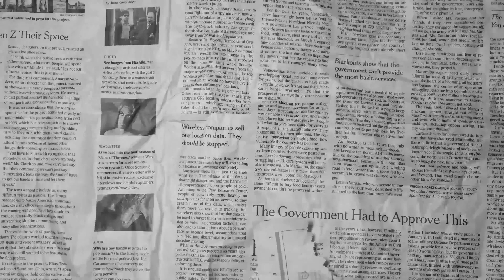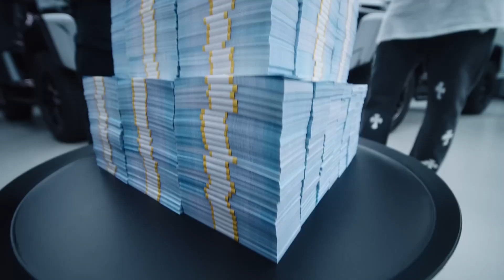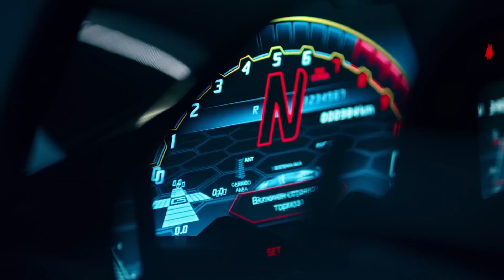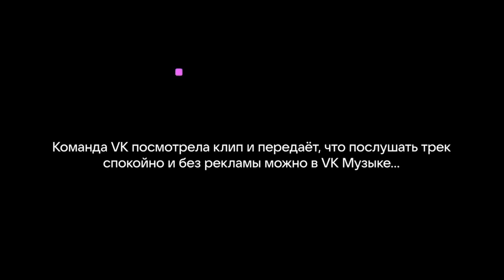Твой кумир тебя на**ал! Ужасная реклама от рэперов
00:00 Погнали!
01:42 Зашквар Егора Крида на 8 марта
02:07 Инвестиция в будущее или ужасная реклама?
02:23 Реклама онлайн казиков???
02:50 Егор Крид может сесть?
03:26 Это лучше не смотреть...
04:11 Как кинуть араба на 5 Лямов?
04:19 Реклама пирамиды от Гуфа
04:39 Реклама Крипты от Алишера Моргенштерна
05:09 Редкий случай
06:15 Тимати (От этого хочется разбить себе е**ло)